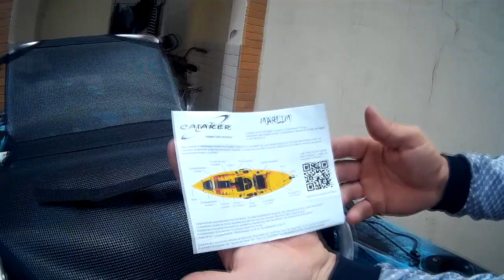Meu Caiaque Marlim Chegou!!! Unboxing Caiaker [Dicas e Pescas]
Meu Caiaque Marlim Chegou!!! agora teremos muito mais pescarias e informações sobre a modalidade!

gostei, curta nossa página: Facebook e no google+dicasepescas